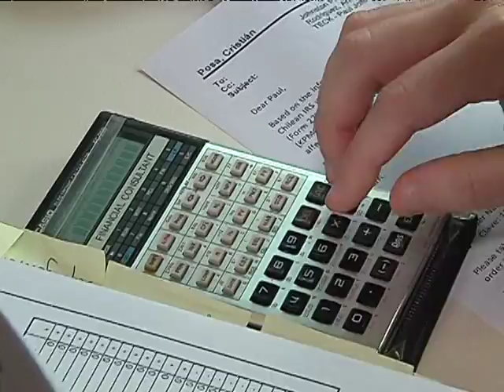NOTA SEREMI TRABAJO AV